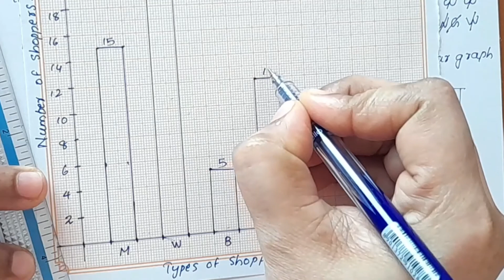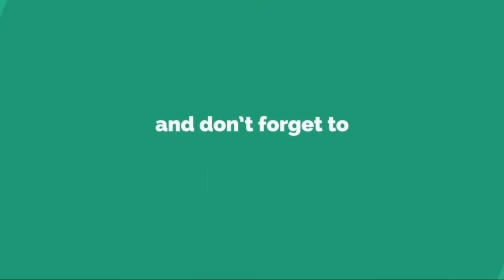Q.no.2,Exercise 5.1 CBSE Class 8 Maths Chapter 5 In Malayalam/CBSE Classes By Grace Jose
Topics
1) cbse maths class 8
2) cbse maths class 8 chapter 5
3)cbse classes by grace jose
4) ncert maths solutions
5) data handling class 8 maths